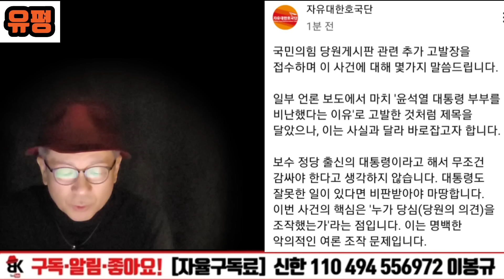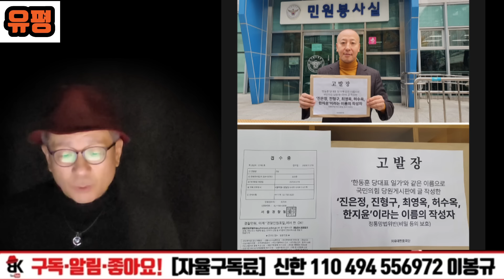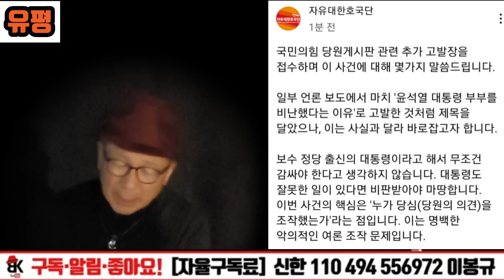당원게시판 조작 알고보니 '대깨문' 패턴! 그렇다면 누가?